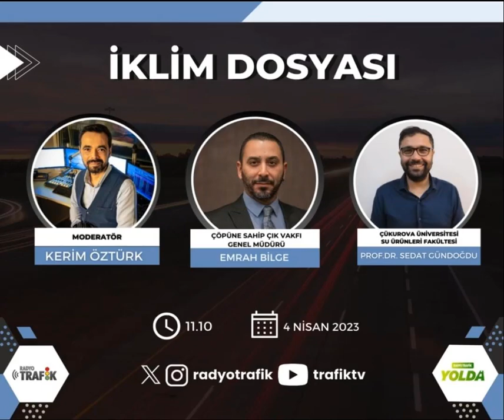Radyo Trafik İklim Dosyası Programı Bölüm-31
Kerim Öztürk ve Genel Müdürümüz Emrah Bilge'nin ev sahipliğinde yayınlanan İklim Dosyası'nda bu hafta konuğumuz Çukurova Üniversitesi Su Ürünleri Fakültesi'nden Prof.Dr. Sedat Gündoğdu.